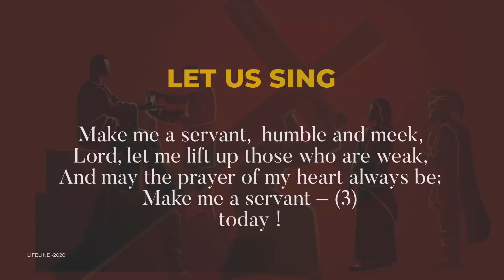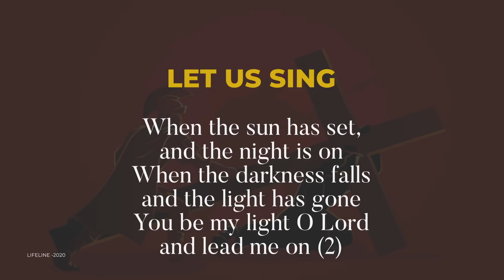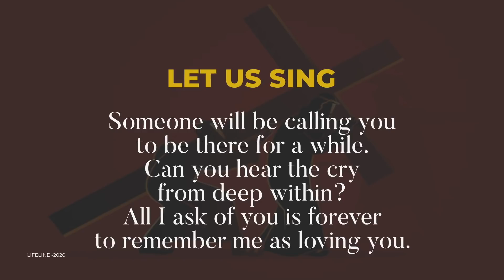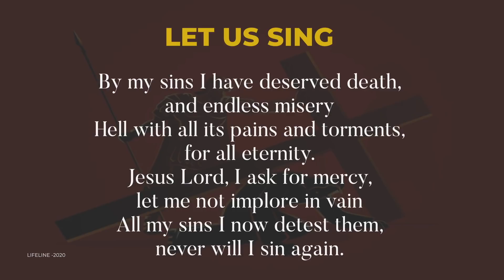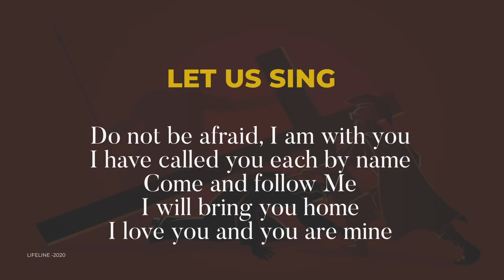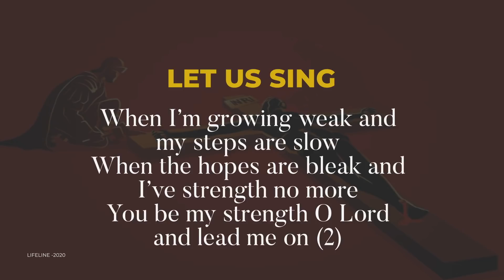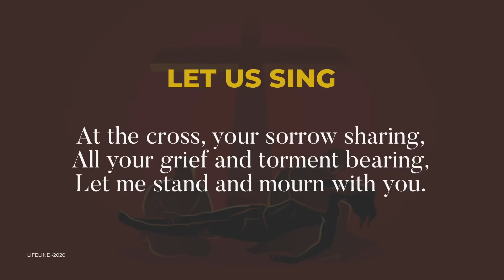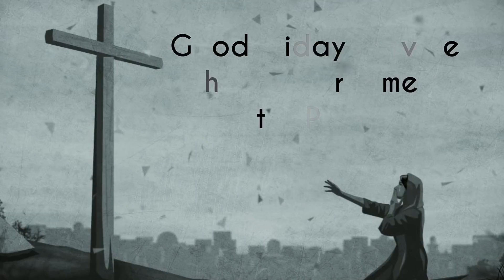Way Of The Cross - LIFELINE RETREAT 2020